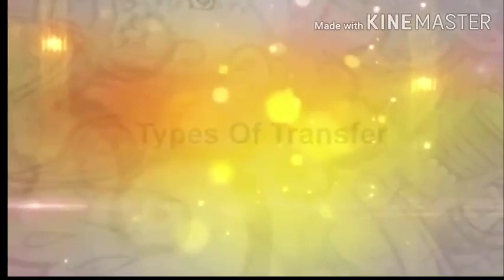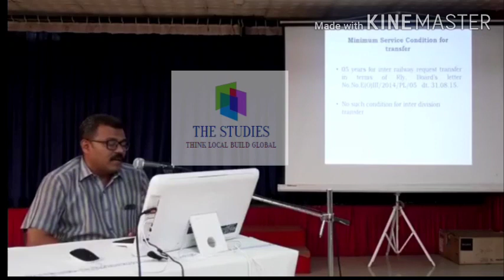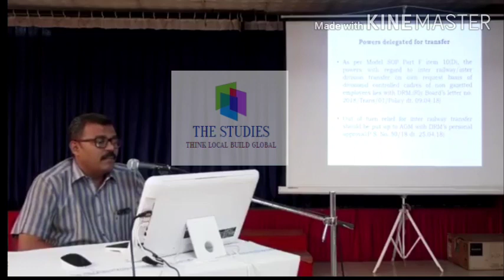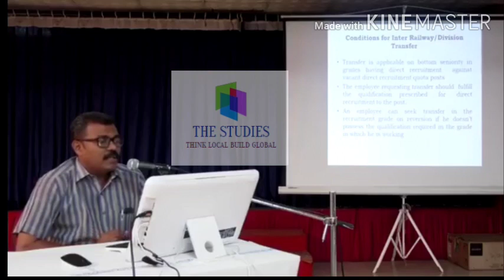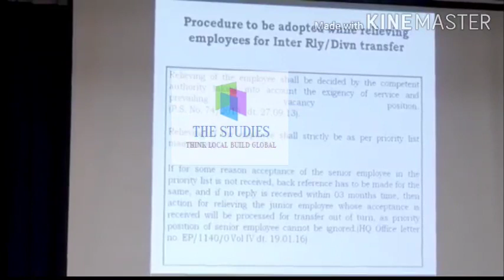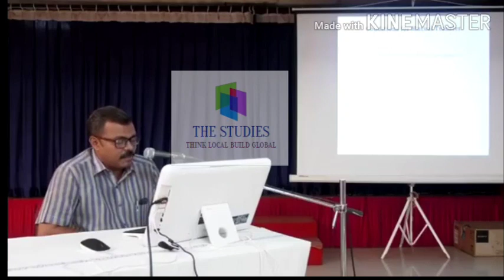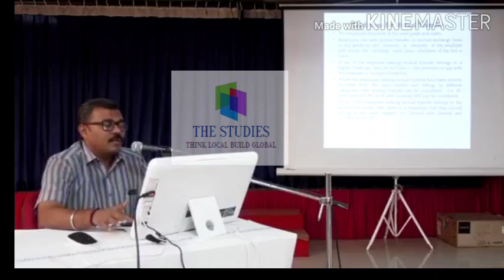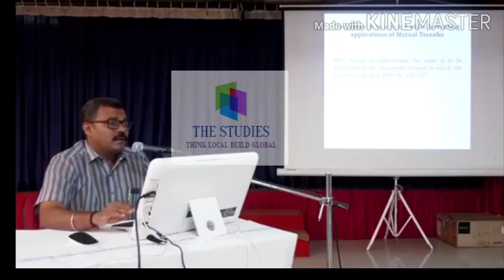Mutual Transfer।।Inter Railway।।inter Divisional Transfer।।Spouse Transfer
Types of Transfer in Railway
Full process Full Information